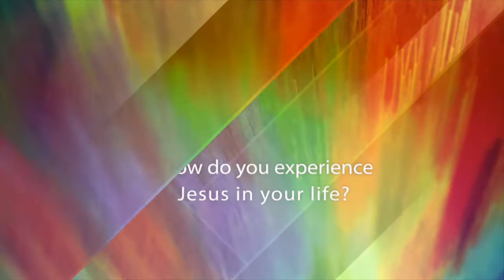Father Peter's vlog: Miroslav Volf - "How do you experience Jesus in your life?"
"How do you experience Jesus in your life?" Watch clip 6 of Father Peter's interview with Miroslav Volf.